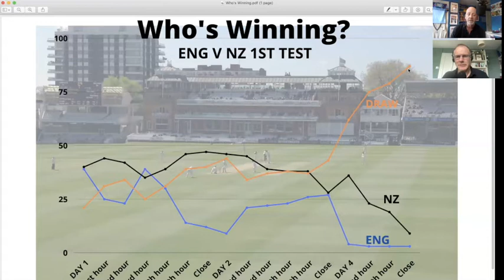LV INSURANCE TEST SERIES | England v New Zealand Lord's DAY 4 | Rory Burns keeps England's engaged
Simon Hughes and Simon Mann review day four of the LV Insurance 1st Test Match between England v New Zealand.